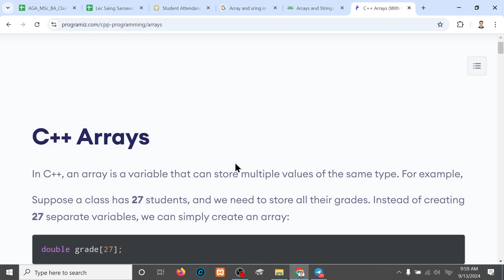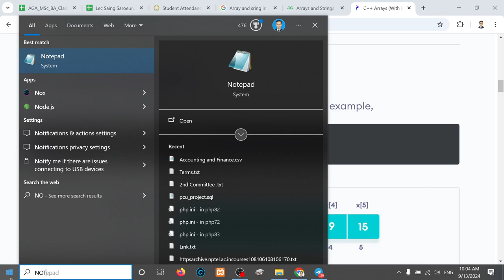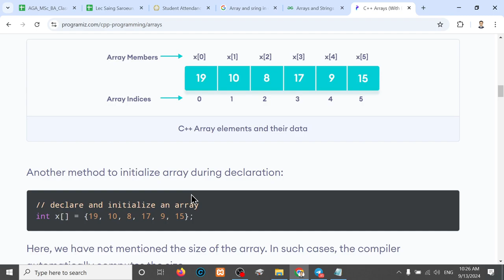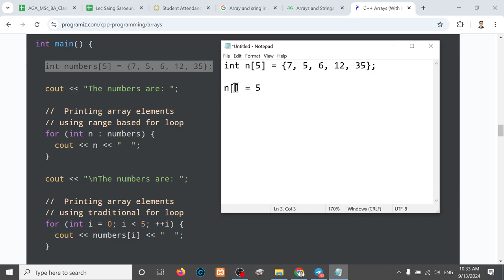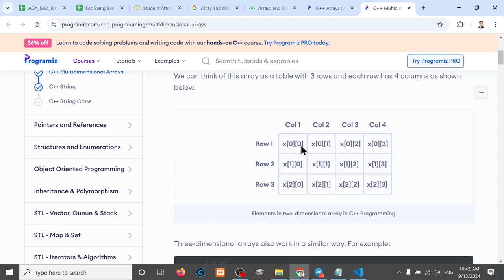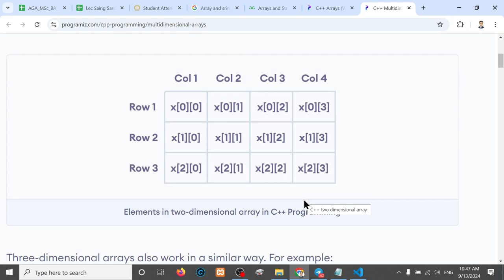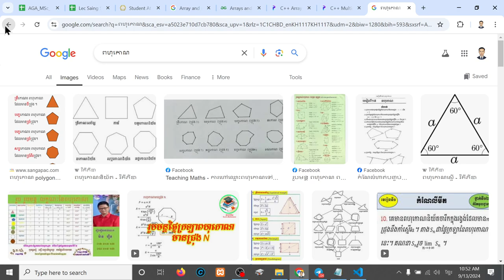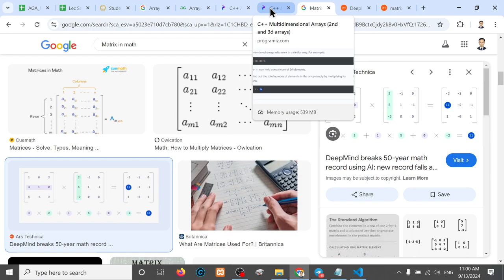C++ Programing: Week 11 - Array and String in C++